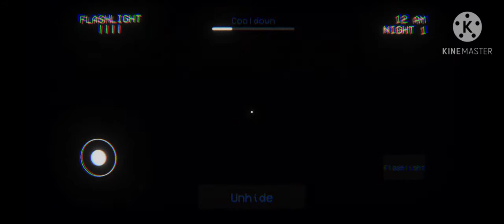FNAF Final Hours 2 Alpha v0.7 para Android - Gameplay/Download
FNAF Final Hours 2 Remake Alpha v0.7 para Android